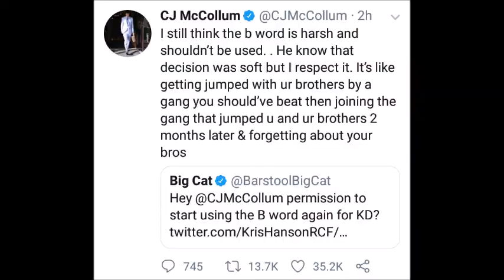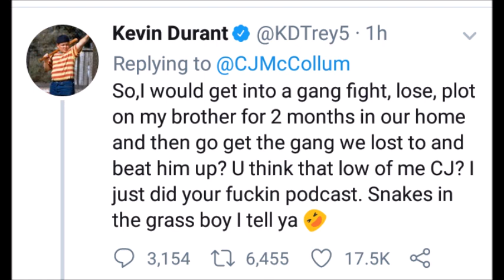CJ Mccollum Calls Kevin Durant A B*TCH & Durant GOES OFF On Twitter After Podcast Together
After doing CJ Mccollum's pull up podcast that went viral this week, Kevin Durant & Cj exchanged words on Twitter.